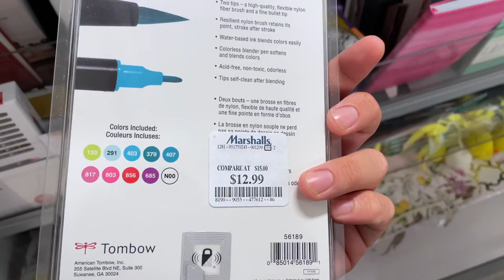Gravel biking, Marshalls and mod pizza and a lazy Sunday | Jihmmy Vlogs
Apologies in advance for my runny nose and coughing.

Lazy Sunday was a success.

Original music by @yu.hwangchang